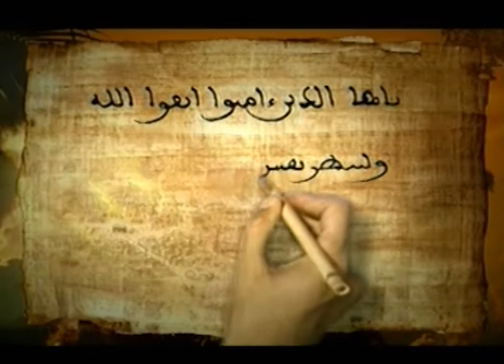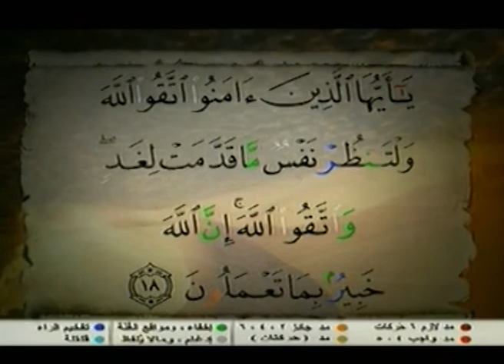مراحل تدوين القرآن الكريم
للحصول على صفحات مصحف_التجويد (الأصلي) لنشرها ضمن صفحتك أو من خلال مجموعتك، اضغط على الرابط
وللحصول على آية معينة من مصحف_التجويد (الأصلي)
اضغط على الرابط :
كما و ييُشرف دار المعرفة أن تهديكم ختمة قرآنية كاملة بالصوت والصورة من مصحف_التجويد بحيث يَستمع المشاهد إلى تلاوة خاشعة للمقرئ عبد الله بَصفَر، ويلي كل آية سماع تفسيرها المُيَسّر للدكتور عائض القرني كما يظهره الرابط
ملاحظة: يمكن اختيار اي صفحة او سورة قرآنية مطلوبة.
يطلب مصحف التجويد (الأصلي) مع القلم الالكتروني من:
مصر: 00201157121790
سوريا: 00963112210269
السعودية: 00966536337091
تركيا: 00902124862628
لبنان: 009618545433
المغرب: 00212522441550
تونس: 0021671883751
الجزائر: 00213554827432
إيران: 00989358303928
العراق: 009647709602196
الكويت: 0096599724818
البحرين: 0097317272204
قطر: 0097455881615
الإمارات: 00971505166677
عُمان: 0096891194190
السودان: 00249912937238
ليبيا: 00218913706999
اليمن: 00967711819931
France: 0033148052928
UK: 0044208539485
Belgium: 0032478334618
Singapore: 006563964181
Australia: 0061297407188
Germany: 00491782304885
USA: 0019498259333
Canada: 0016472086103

لمن يرغب بالتعرف جيداً على مصحف_التجويد ، يرجى ضغط على الرابط التالي
والذي يعرض 42 حالة.
مُعتمد من الأزهر الشريف، والهيئة العالمية لتحفيظ القرآن الكريم.
للحصول على مصحف_التجويد (بجميع أشكاله وقياساته) اضغط على رابط متجرنا الإلكتروني
أو الاتصال بمدير التوزيع في دار المعرفة محمد إياد طه 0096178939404
أو اتصل بأحد عناوين المكتبات المبينة على الرابط:
ساهم معنا بنشر القرآن الكريم وكسب الثواب وضع إعجابك على صفحتنا وشاركها إلى أصدقائك
تعرف على الفكرة الإبداعية في مصحف_التجويد وما تقدمه دار المعرفة في خدمة القرآن الكريم وقارئيه، وذلك عبر صفحاتنا على الفيسبوك